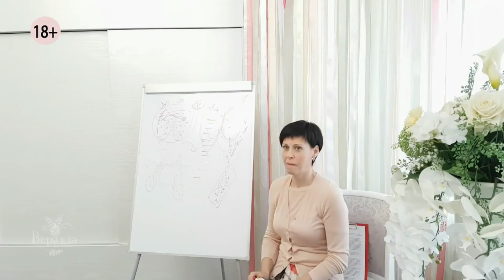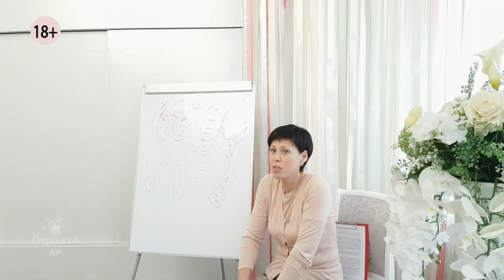★ КАК НАУЧИТЬСЯ ЖДАТЬ ИСПОЛНЕНИЯ ЖЕЛАНИЙ? ★ Вера Исакова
Женщина должна уметь быть спокойной в отсутствии какой либо информации. Катастрофа, да? Но если вы точно знаете что вы хотите, это только означает, что вы сели в поезд под названием "сегодняшний день", вы уже едите, так дайте же доехать до пункта назначения, без сомнений. Продолжение в видео, присоединяйтесь!